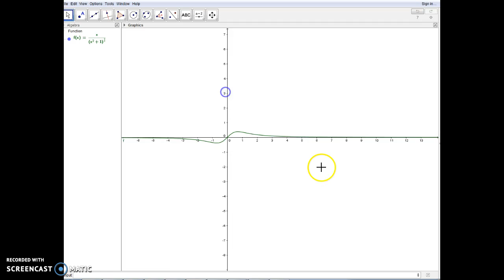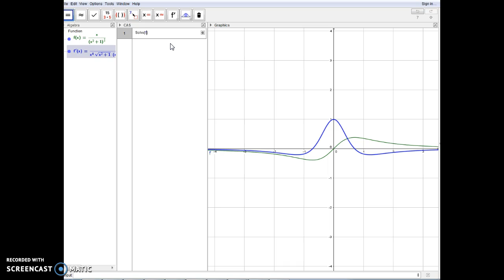Using GeoGebra to determine critical points